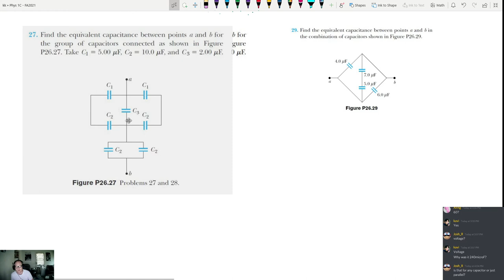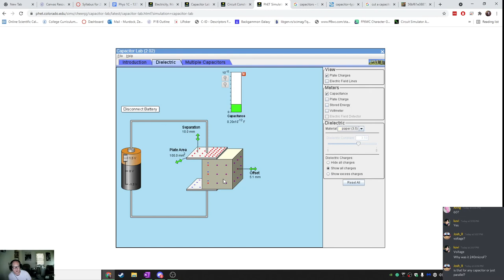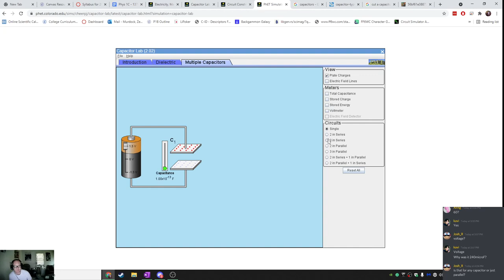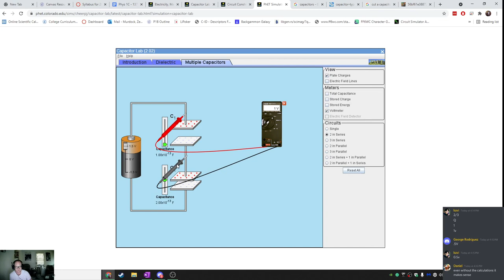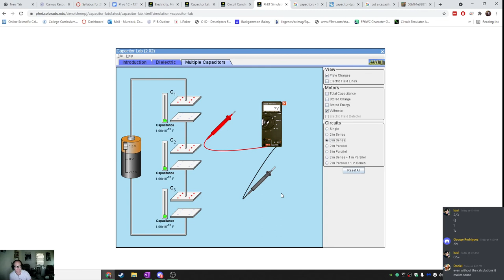Phys 1C Capacitors 3